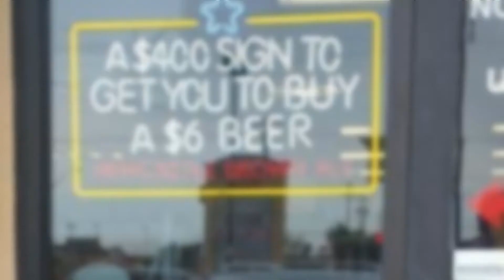Exclusive Sights You May Only See Once in Your Life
Sometimes, being at the right place at the right time with a camera on hand is a pure blessing. Some people that believe in fate or religion are convinced that everything happens for a reason. Some believe that there are no coincidences while others think that random events aren’t an act of fate no matter how bizarre they may seem.